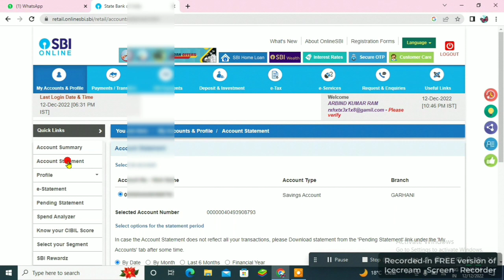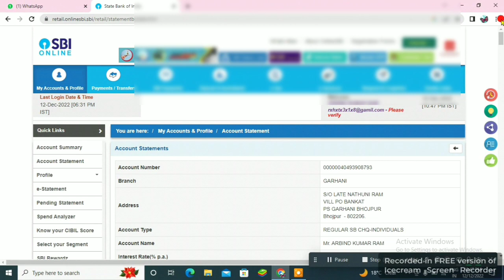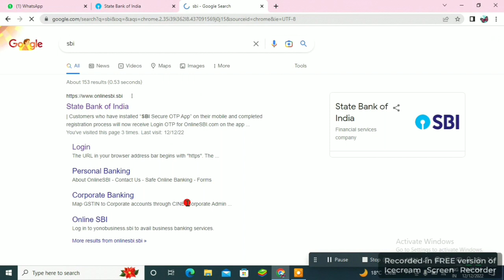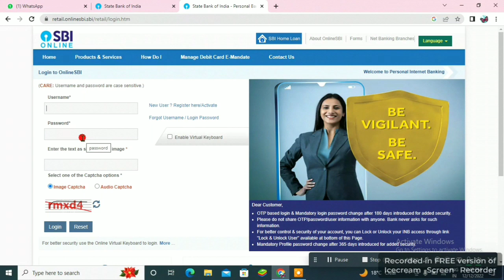SBI bank statement 2023 | SBI Bank ka statement Kaise nikale | SBI bank detail Kaise nikale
tag research result..